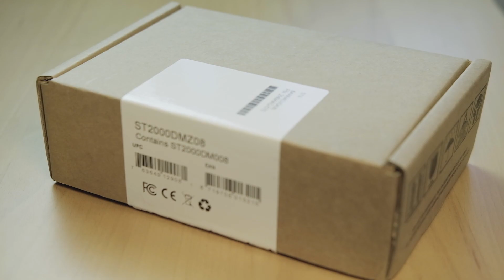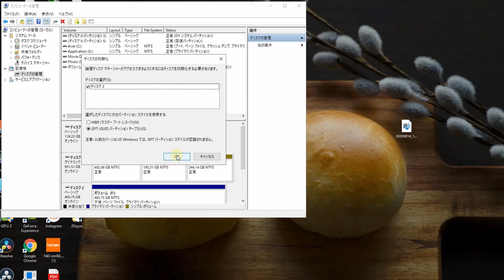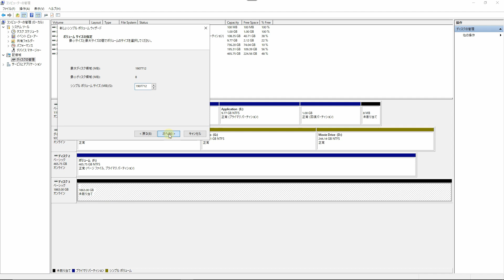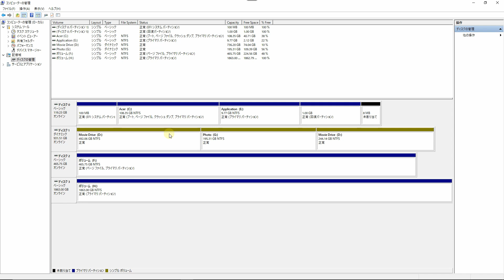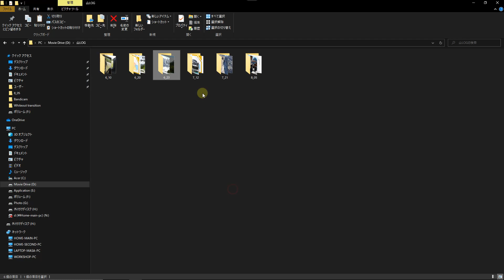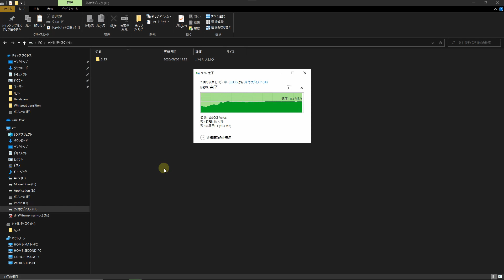動画データ保存の強い味方！！容量がパンクしそうなのでドッキングステーションにした。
アマゾンリンク先:
ドッキングステーション：

動画のデータがそろそろ限界を迎えます。
ってことで、ドッキングステーションとHDDを組み合わせて運用していきたいと思います。